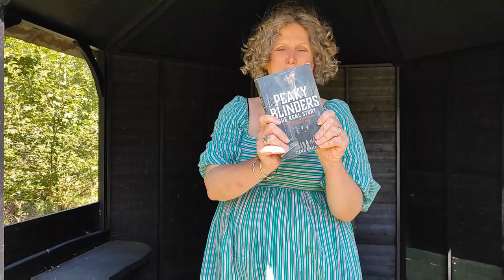You won't BELIEVE how much I spend at Emmaus! Vintage Haul Week 23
To achieve my Elegantly Knackered Style, I find myself continually looking in charity shops, vintage emporiums, car boot sales, yard sales, and anywhere else where I can hunt out vintage treasures.

This week I popped into Emmaus in Cambridge. Not only is it a wonderful charity it's good for vintage hunting too.

For me, it's not about thrifting, it's about finding the right the right interior pieced for my Elegantly Knackered Style home.

Useful links.

I would love to hear from you so please do remember to comment.